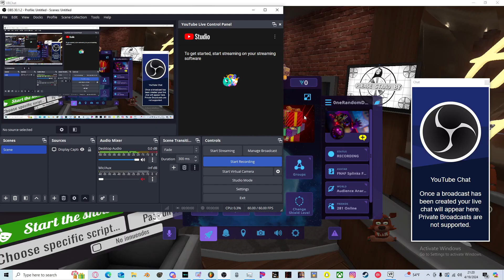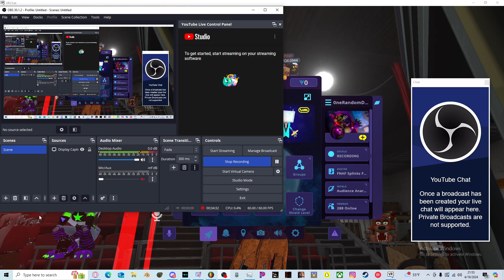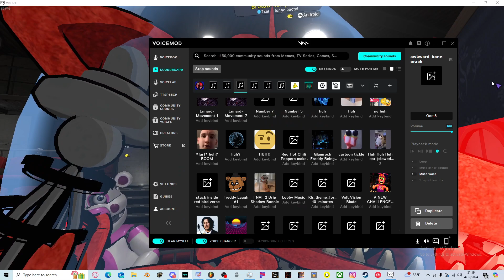[FNAF/VRChat] Foxy Chaos PT 2!